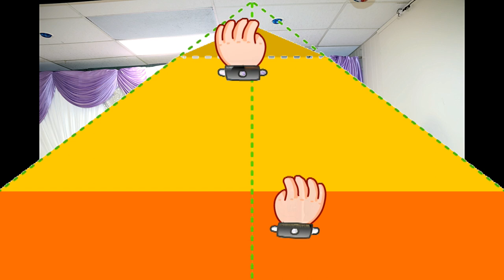SOUTH SUDAN MUSIC - D3 by MARNATH JOCK (Slideshow Pictures)